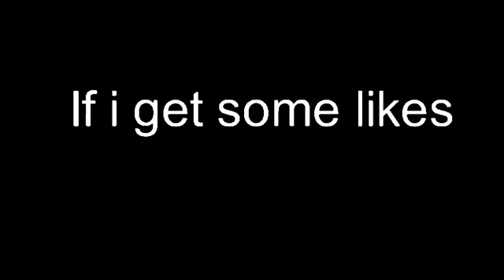The Rising Of the Shadows (Reuploaded)